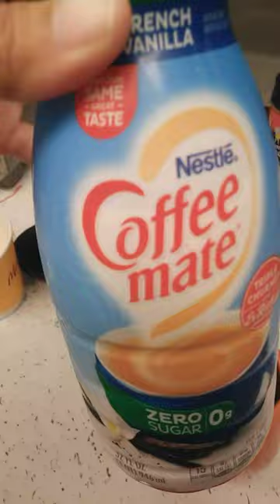Trying McDonald's Coffee *Fall Vlog*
Trying McDonald's Coffee for the first time (mini vlog edition)